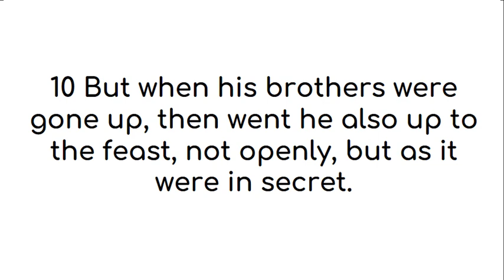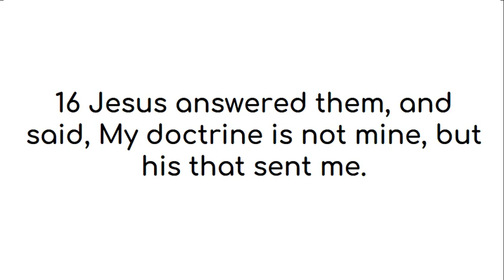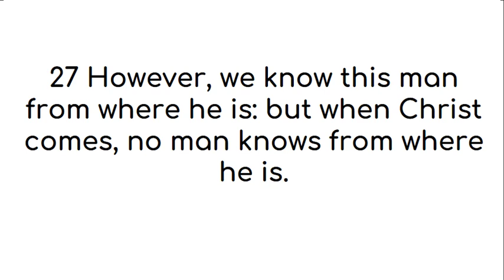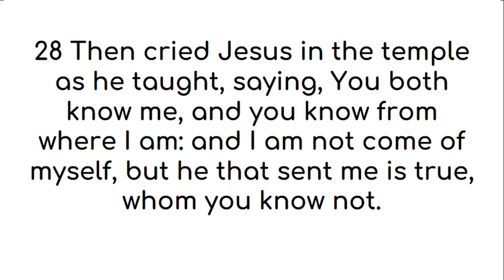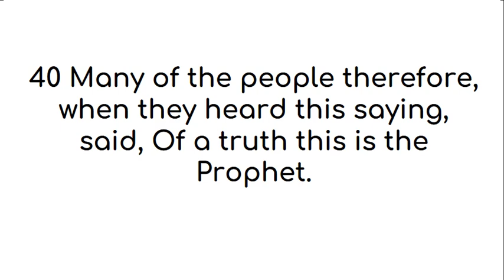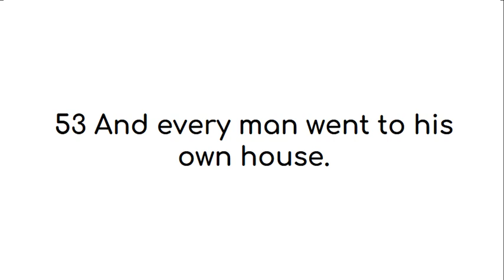John 7 American King James Version (UK English)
All praise and glory and honor to God who inspired various authors through the Holy Spirit to reveal Himself to seek and find us who were lost. This video of John 7 American King James Version is made with deepest gratitude and admiration for the person(s) who gave this version of the word of God, the American King James Version, to the public domain. We find this version easy to read and the audio and text videos help with easy read on the go.